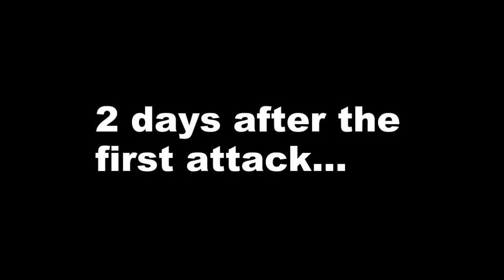End of the World.. (sort of) HD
A short film where 2 civilians are trying to make it south to the city where they can get out of the country, but are under fire from snipers.

Shot is 1 day, a Hague MMC steadicam was used for some shots. Yeah... about the ending, I dunno what's going on either.